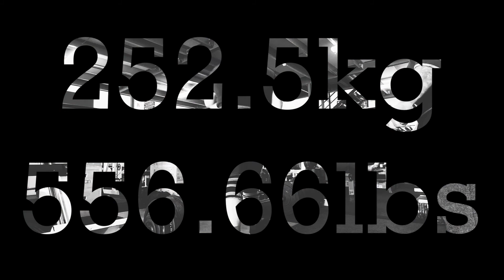Moving some big weight | Strongman Sunday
Strongman in the making, with hints of powerlifting and bodybuilding 💪